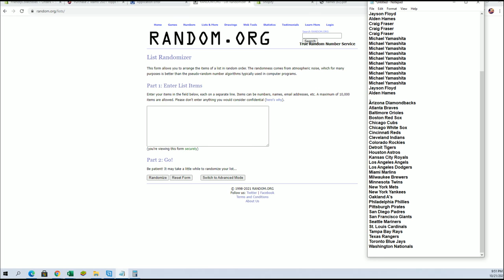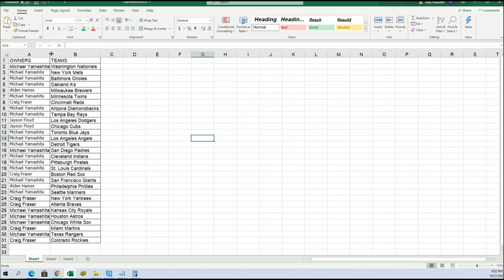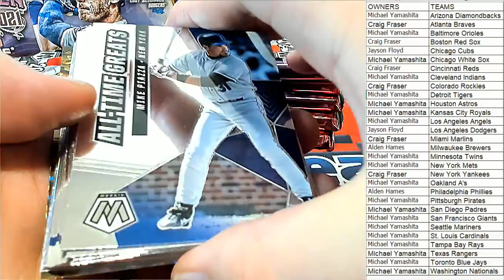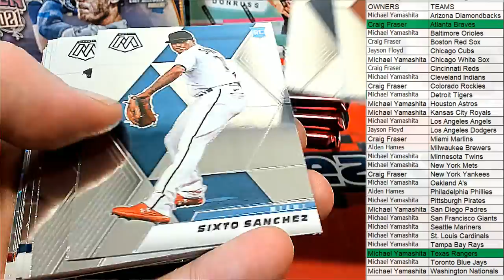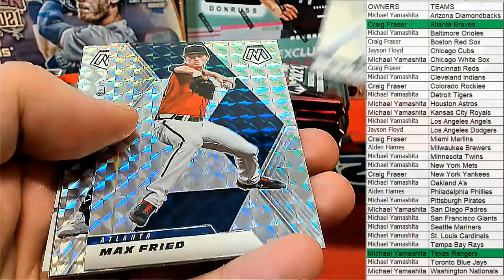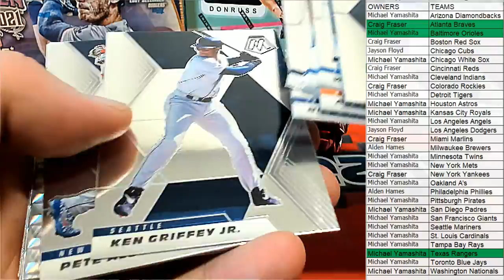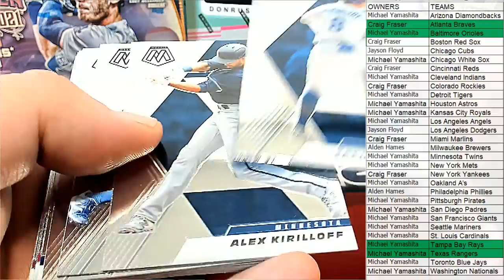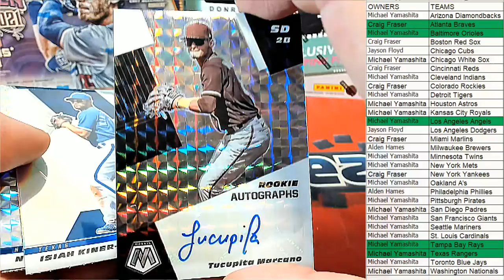2021 Panini Mosaic Baseball ID 21MOSAICBASE103